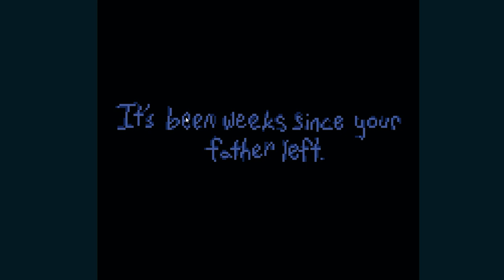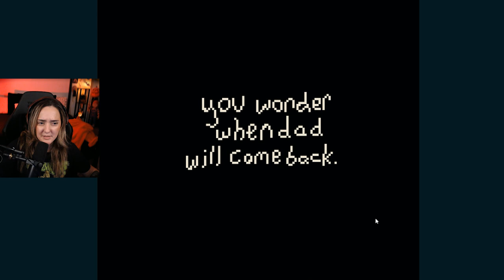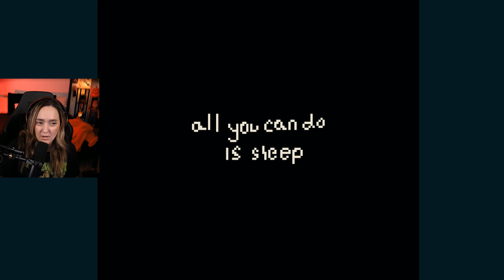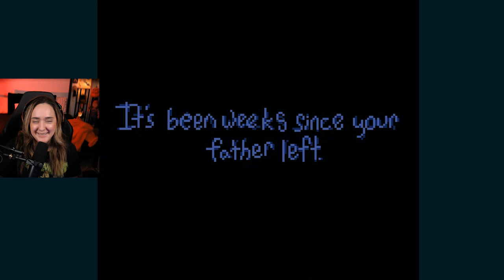I'm gonna Let her in | Don't Let Her In | Indie Horror Game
Game Description: a short body horror story about being alone.